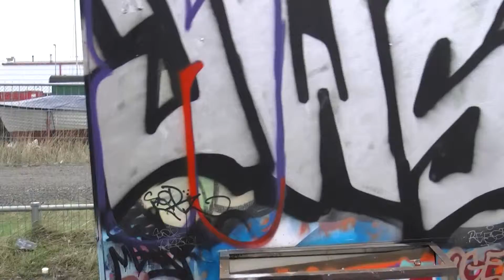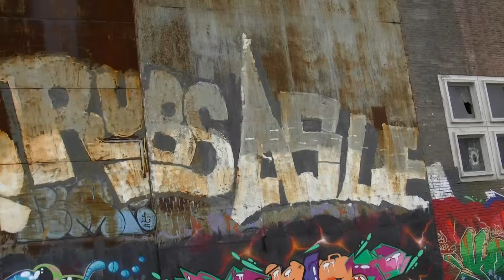The ultimate and biggest graffiti collection ever in Amsterdam NDSM area